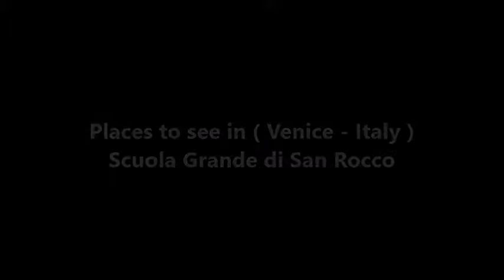Places to see in ( Venice - Italy ) Scuola Grande di San Rocco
The Scuola Grande di San Rocco is a building in Venice, northern Italy. It is noted for its collection of paintings by Tintoretto, generally agreed to include some of his finest work. The building was the seat of a confraternity established in 1478, named after San Rocco, popularly regarded as a protector against plague. The members of the "Confraternity of St. Roch" were a group of wealthy Venetian citizens. The site they chose for their building is next to the church of San Rocco which houses the remains of the saint.

In January 1515 the project of the building was entrusted to Bartolomeo Bon, although some authorities assign it to his son Pietro Bon. In 1524 his work was continued by Sante Lombardo, who, in turn, three years later was replaced by Antonio Scarpagnino. Following his death in 1549, the last architect to work on the edifice was Giangiacomo dei Grigi, finishing in September 1560.

The design was similar to other scuole in Venice, characterized by two halls, one at ground floor level, the other at first floor level. The Sala Terra (lower) has a nave and two aisles, with the entrance from the campo outside. From this hall a stair (with a landing surmounted by a dome) led to the upper storey. The Sala Superiore ("Upper Hall") was used for meetings of the fellows and had a wooden altar. It provided access to the Sala dell'Albergo, which housed the Banca and the Zonta (the confraternity's supervisory boards).

The Scuola Grande is open daily all the year round, except for Christmas Day and January 1st. The paintings were in need of conservation work, and have been restored by the World Monuments Fund.

( Venice - Italy ) is well know as a tourist destination because of the variety of places you can enjoy while you are visiting Venice . Through a series of videos we will try to show you recommended places to visit in Venice - Italy